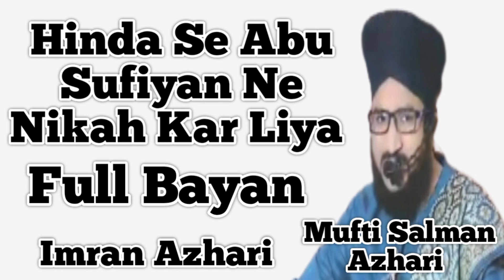Hinda Se Abu Sufiyan Ne Nikah Kar Liya Full Bayan Emotional By Mufti Salman Azhari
Hinda Se Abu Sufiyan Ne Nikah Kar Liya Full Bayan Emotional By Mufti Salman Azhari ‎@imranazhri

Mufti Salman Azhari Sahab Bayan Mufti
 Salman Azhari Full Emotional Bayan

Ummat Ko Aaj Kis Cheez pe Focus Karna Chahiye ? | Jumma Khitab | Mufti Salman Azhari

❤ ماشاءاللہ سبحان اللہ الحمدللہ رب العالمین لبیک یا رسول اللہ صلی اللہ علیہ وسلم لبیک❤❤ اللہ تعالی آپ کو سدا سلامت رکھے علامہ صاحب❤

7:13
जीत गया इजराइल || फिलिस्तीन पूरा का पूरा तबाह हो गया? Islamic countries just kept talking.
Quadri Agency
New
107K views

4:49
HAZRAT KHALID BIN WALID KA WAQIA by Mufti Salman Azhari |Salman Azhari | Islamic|khalid bin waleed
Raza Islamic•435K views

3:14
Israel Palestine Conflict: जहां देखो वहां लाशें बिछी हैं, हमले से दहल गया है इज़रायल | Hamas
News Nation
New
504K views

26:27
Baitul Muqaddas Aur Haikal e Sulemani | Haikal e Sulemani Kya Hai | Qayamat Ki Nishaniyan Ep # 24
DawateIslami•1.5M views

27:05
Palestine me Allah ki Madad aayegi | Mufti Salman Azhari
New
49K views

11:47
इब्राहीम अलैहिस्सलाम ने अल्लाह से कहा तू मुर्दों को कैसे ज़िंदा करता है। मुफ्ती सलमान अजहरी बयान
Arshad Ali•1.4K views

12:34
Baghdad Sharif Me Gaus Paak ka Waqia || Maulana Asif Raza Saifi
UT Islamic Channel•399K views

18:54
फिलिस्तीन-इज़राइल मस्जिद अल अक़्सा के हालात पर शाही इमाम पंजाब का बयान | पूरी दुनियां के मुसलमानो सुनो
Aariz islamic
New
254K views

17:22
याजूज माजूज की हकीकत, Yajooj Majooj Ki Deewar kaha hai, Mufti Salman Azhari New Bayan
Shakeel Ansari•408K views

10:46
Kya Tawiz Pehnna Shirk Hai | Mufti Salman Azhari | Deen Aur Islam Ki Roshni | Islamic Bayan
Deen Aur Islam ki Roshni•122K views

12:59
Dil Gunaho Se Saaf Kaise Hoga | Mufti Salman Azhari | Deen Aur Islam Ki Roshni | Islamic Bayan 2023
Deen Aur Islam ki Roshni•231K views

9:58
Ertugrul Ghazi or Osman Ghazi Ka Tarikhi Waqiya | Emotional Bayan | Mufti Salman Azhari
Islamic Culture•181K views

Description

4K
Likes
108,941
Views
Aug 18
2023
Assalamu Alaikum

You all know that this official Channel is specially made for delivering Islamic lectures of renowned Islamic Research Scholar Mufti Salman Azhari all around the world.
It is handled and operated by a skilled team of Mufti Sahab's Murideen under his ( Mufti Salman Azhari’s ) guidance. Along with this under his blessed supervision and guidance, Al-Amaan foundation is also run through which various forms of services and programs are being provided for the social and spiritual welfare of Ummah.

These services are supported by the people from all over India.
And it’s our humble appeal to everyone to support us in our blessed and holy cause by your donation.
Account Name : Al - Amaan Educational & Welfare Trust
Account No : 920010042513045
IFSC : UTIB0003785
AXIS BANK BRANCH: Park Site Vikhroli
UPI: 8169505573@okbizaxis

Mufti Salman Azhari Full Bayan

Hazrat E Ameer Muawiya Ka Zamana| Moharram Day 8 | Mufti Salman Azhari

Mufti Salman Azhari Sahab Bayan

Na Umeedi Aur Mausi Bande Ko Mufti Salman Azhari
Ye Sari Bate Kufa Balo Ki Thi Emotional by Mufti Salman Azhari Sahab please subscribeHinda Se Abu Sufiyan Ne Nikah Kar Liya Full Bayan Emotional By Mufti Salman Azhari @imranazhri